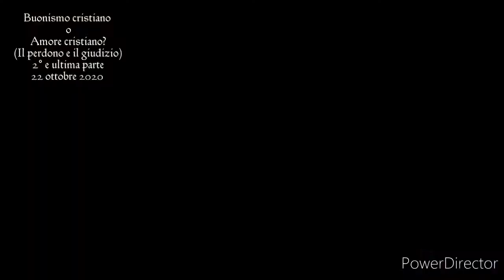Buonismo cristiano o Amore cristiano? 2° e ultima parte (Mario Russo)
BUONISMO CRISTIANO
o
AMORE CRISTIANO?
(Il perdono e il giudizio)
2° e ultima parte

Quale deve essere il nostro atteggiamento durante l'attesa che colui che ha peccato nei nostri confronti si penta?

Quale deve essere il nostro atteggiamento quando giudichiamo chi ha commesso peccato nei nostri confronti?

Deve essere un giudizio di condanna su colui che ha peccato, o un giudizio che condanna il peccato?

Chi esercita la disciplina verso colui che ha peccato, noi individualmente o la chiesa sotto la guida e la decisione del collegio degli anziani?
(Argomento che approfondiremo in un'altra occasione)

Buon ascolto a chi lo desidera e grazie a tutti per l'attenzione

Dio sia lodato

Mario Russo